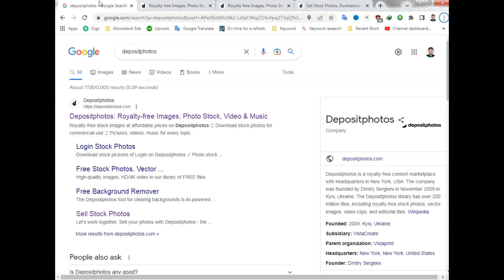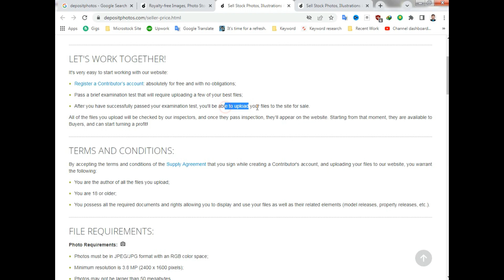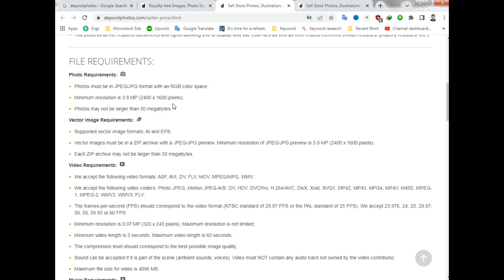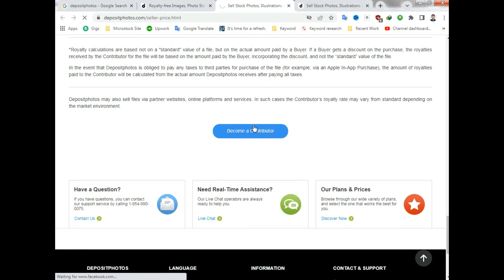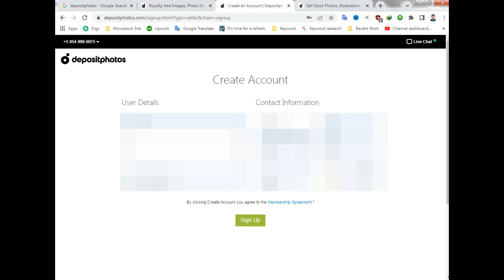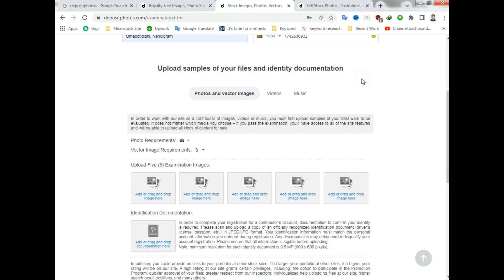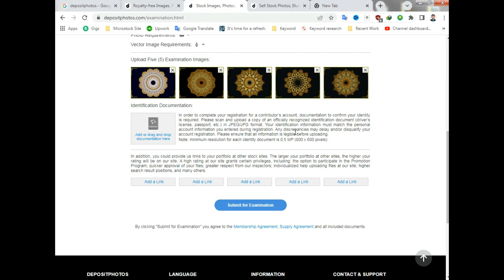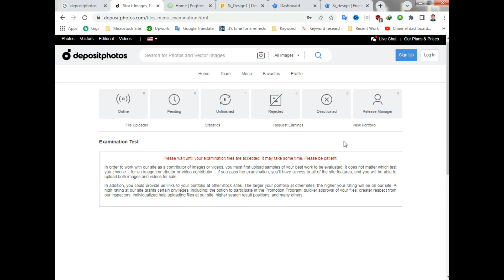Depositphotos Account,Become a Contributor depositphotos ইনকামের নতুন মাইক্রোস্টক সাইট। আপনিও পারবেন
In this video about, ✅ Depositphotos Account,Become a Contributor depositphotos ইনকামের নতুন মাইক্রোস্টক সাইট। আপনিও পারবেন

About This Video: How to ceate depositphotos contibutor account